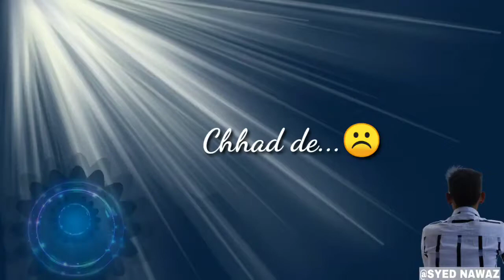😭😭Lagta hai koi our gali Jane lage ho 😭 😭 Heart touching status/ Aditya yadav guru